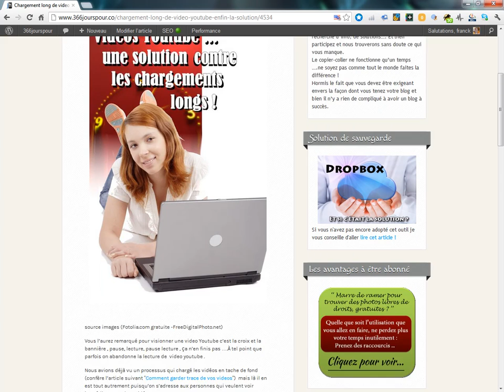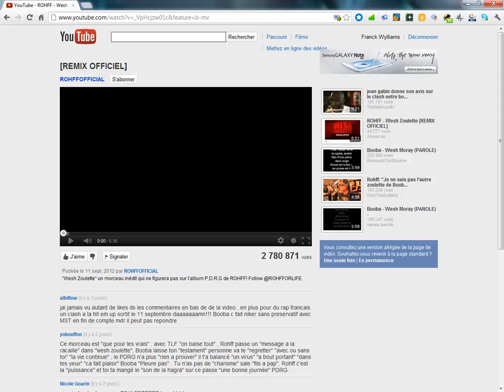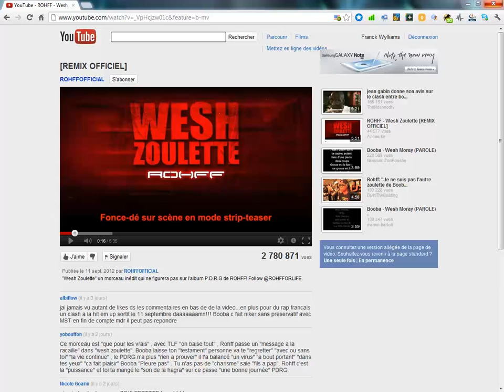tutoriel : youtube light.mp4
Quoi de plus désagréable pour les utilisateurs ayant une connexion à faible debit de devoir jouer du bouton pause , lecture sans cesse ! Youtube vient de décliner une version alléger de son interface pour lire ses vidéos, un truc bien pratique qui fonctionne bien...d'autre infos